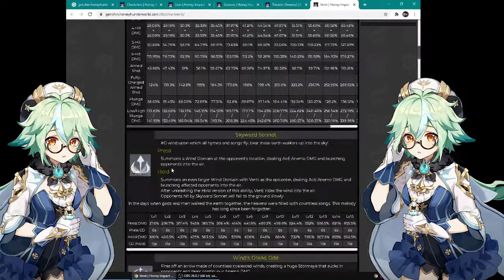bahas sucrose combo dan build f2p - Genshin Impact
Agar lebih maksimal damage yang di hasilkan kalian bisa menerapkan cara ini di simak ya biar paham.. sorry kalau suaranya agak echo saat di tengah"..

jika ada pertanyaan maupun pendapat seputar genshin impact silahkan berkomentar